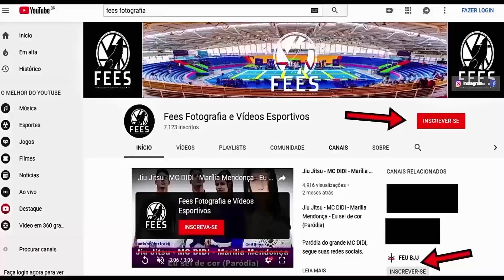Jiu Jitsu - HIGHLIGHT - Enzo Alves - Kvra BJJ League - 8° edição - 2019